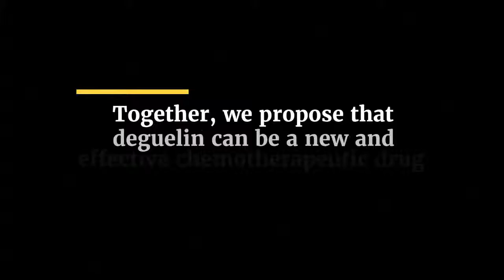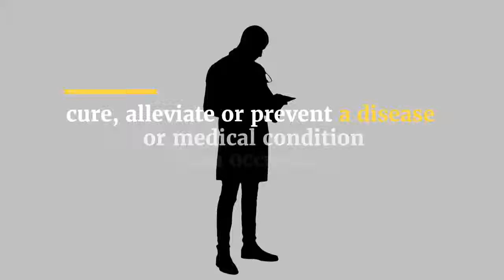Hep-2 xenograft - Degueline induces apoptosis and autophagy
Degueline induces apoptosis and autophagy in head and neck cells in squamous cell carcinomas. Degueline induces both cellular apoptosis and autophagy by modulating multiple signaling pathways in cultured HNSCC cells. Deguelin Hep-2xenograft